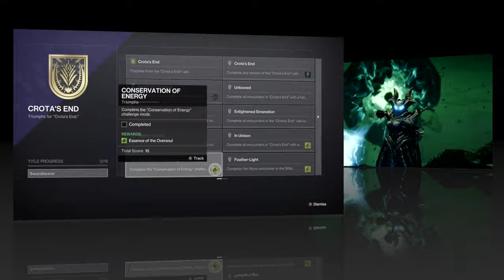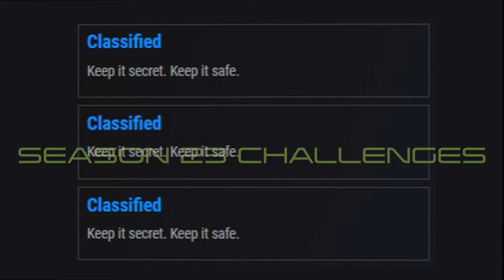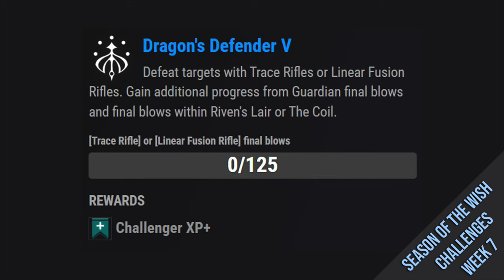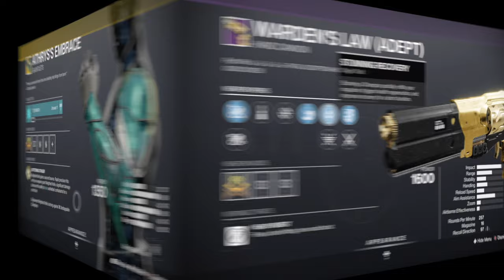This Week In Destiny - Season 23 | Season of the Wish: Week 7 Full Reset Guide, January 9th 2024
The Seventh week of the new Season is here. Ghosts of the Deep becomes the featured Dungeon for the first time with the Root of Nightmares Raid, plus bonus Trials Ranks at the weekend.

Running you through the Seventh week of the Season of the Wish, including all the Legacy Content rotations for January 2nd throught to January 8th 2024.

This guide is to help New Lights and Veteran Guardians alike, covering the Featured Nightfall details, including champions, burns and modifiers
The featured crucible playlist details and changes. Pinnacle Raid & Dungeon Challenges and Information.

00:00 - Opening
00:11 - Forsaken Details: Dreaming City Story and Blind Well Info
00:32 - Shadowkeep Details: Story Mission, Trove Guardians & Wandering Nightmares
00:42 - Moon Nightmare Hunts
00:50 - Beyond Light Details: Empire Hunt, Exo Challenge and Eclipse Zone
00:59 - 30th Anniversary Details: Legend Dares Rotation
01:07 - Dares of Eternity Loot Rotation
01:54 - Witch Queen Details: Weekly Story & Rotations
02:14 - Lightfall Details: Weekly Story, Neptune Rotations & Pinnacle Refreshes
02:55 - Featured Fishing Pool
02:59 - Week 7 Raid Challenges
04:16 - Pinnacle Raid & Farmable Exotic Info
04:58 - Pinnacle Dungeon Info
05:03 - Exotic Mission Rotator - Weapons & Armor
05:47 - Season of the Wish Challenges Week 7
07:20 - Legend/Master Lost Sector Explained
07:45 - Legend/Master Lost Sector Weapon Rotations
09:13 - Legendary/Master Lost Sector Rotation Week 7
10:42 - Week 7 Nightfall Info: Including Modifiers for all difficulties
13:05 - Anti-Champion Artifact Mods, Weapons & Armor
14:03 - Featured Nightfall Weapon Info
14:33 - 6v6 Control Node
15:53 - Party/Relentless Crucible Mode Information
16:13 - 3v3 Crucible Mode Information
16:45 - Crucible Labs Information
17:21 - Trials of Osiris Rewards
17:41 - Trials of Osiris Dominion Explained
18:40 - Bonus XP Information
18:45 - Outro
18:55 - End